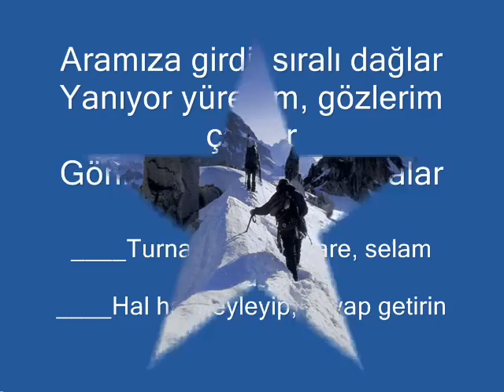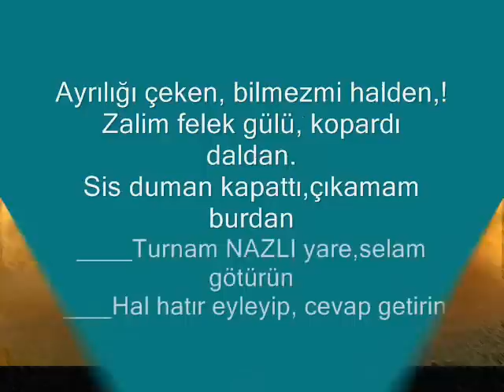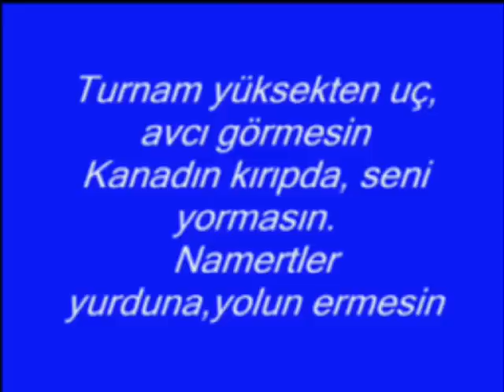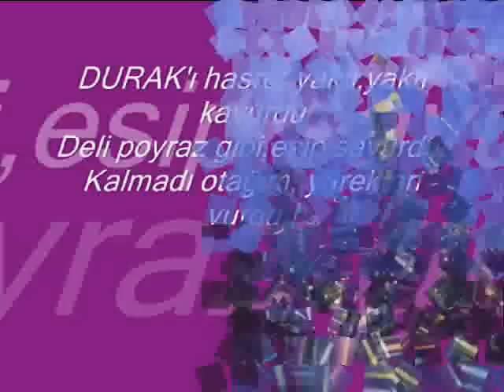TURNAM NAZLI YARE SELAM GÖTÜRÜN....DURAK YİĞİT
TURNAM YARE SELAM GÖTÜRÜN

Aramıza girdi,sıralı dağlar,
Yanıyor yüreğim, gözlerim çağlar.
Gönlüm ahu zarda,karalar bağlar,
,,,Turnam NAZLI yâr'e,selâm götürün
,,,Hal hatır eyleyip cevap getirin..

Yele vermen turnam kurban olayım
Elleri kınalımı cana dolayım.
Bahçesinde gül olup açıp solayım,

Ayrılığı çeken bilmez'mi halden,?
Zalim felek gülüm kopardı daldan.
Sis duman kapattı çıkamam burdan

Bir yol bulabilsem ulaşsam yare
Yürek alev aldı,döndüm bir hare.
Bu umarsız derde yokmudur çare,?

DURAK’ı hasret yaktı,yaktı kavurdu
Deli poyraz gibi,esip savurdu.
Kalmadı otağım yürekten vurdu,!

Durak YİĞİT
Gönüllerin Şairi
KOCAELİ

Aramıza dağlar örüldü perde
İkimizde düştük dermansız derde
Ölümü sağ’mıdır bilemem nerde

Buram buram hasret tütmesin diye
Baykuşlar başında ötmesin diye
Ömrüm özlem ile bitmesin diye